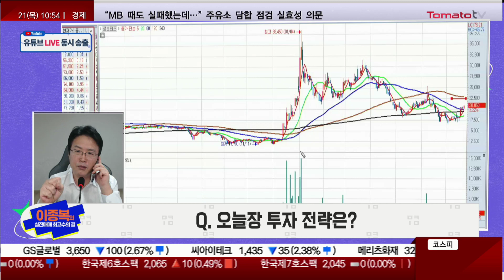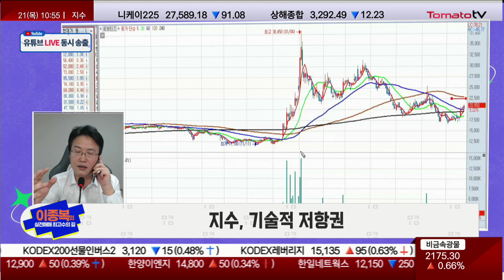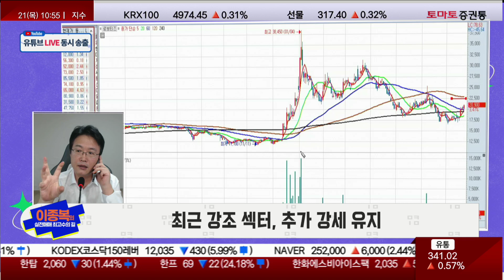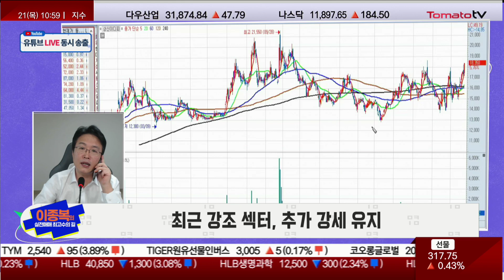지수 저항권, 종목 장세는 지속...반도체 · 메타버스 강세 유지 [이종복의 실전매매 최고수의 길]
이종복의 실전매매 최고수의 길(10시 45분 ~ 55분)
■Q. 오전장 흐름 및 특징은?
· 해외 증시 '양호' / 국내 증시 '양호'
· 넷플릭스, 700달러 → 162달러 선까지 추락
· 메타 플랫폼스, 파동적 관점서 약세 상황
: 하락 각도·기술적 하락 봤을 땐 상승 탄력 부족
: 국내 지수, 메타와 동일 흐름 시 강세 가능성
· 국내 지수, 조정을 받다가 만 상황
· 해외 시장, 얼추 바닥이 나온 상황
· 퀄컴, 강한 상승세
· 엔디비아, 하락 N자형 목표치
· 어도비, 단이 낮음...기술적으로 120일선 뚫고 한번에 가기 어려움

· 국내장, '반도체·메타버스·인공지능' 등 강세
· 삼성전자, 5월 18일 기술적 분석 때 하방 조심 언급
: 5월 고점서 60일선 부딪한 후 66,000원 이탈 후 급락...20일선 바로 밑·60일선 눌림목 구간 지속
: 작년 10월, 급락 후 공간이 있을 땐 유동성 흐름
: 현재 흐름 '안정적', 하지만 강세 지속 '難'
· 미국장·삼성전자, 흐름 유사
: 삼성전자가 받쳐주기 때문에 반도체 움직임 가능
· 자이언트스텝, 80,000원 → 27,300원 하락...NAVER와 동일 차트
· 해외 시장 흐름, 국내 시장 흐름서 유사 패턴·섹터 찾기
· 로보티즈, 앞서가는 차트
: 거래량 미비...22,000원 상승 '難'
: 코로나 연계로 향후 산업 핵심으로 자리매김 가능...고령화·저출산·수출주도형 국가
· 인공지능, 지속적 관심 필요
· 종합, 금일 하락 종목도 있지만 상승 종목 탄력 강세...종목 장세
· 흐름 읽는다면 당장 수익률 게임 가능

· 기술적 저항권, 320~325P / 305~300P
· 나스닥 12,250~12,500P
: 금일 ECB가 중요한 변수 예상
· 유럽, 고물가 상황...금리인상 압박 존재
: 지수, 강한 탄력 '難'
· 최근 사람 매매보다 인공지능이 매매
: 310P 이탈 시 '인공지능' 매도 압력 가능성...종목 장세 유효

· 최근 강조 섹터, 추가 강세 유지
: 반도체·인공지능·자율주행·메타버스
· 일동제약, 30,000원 → 60,000원 상승 후 3상 중단 언급
: 상승 때 60,000원에 마주보는 고점에 장대양봉 출회 때 욕심 낸 것이 문제
· 교육주 차트, 삼성전자·메타버스 관련주·NAVER·미국 시장과 유사
· 로보스타·아진엑스텍, 유사 흐름
: 하락 N자 빠진 후 거래량 급증형으로 오지 않아 강조 못했으나 유동성 주식 특징 양상
· 에코프로, 눌림 구간 형성
· 에코프로비엠, 최근 3거래일 하락 후 금일 지지
· 솔루스첨단소재, 하락단 열려 있음
: 관심 제외 종목·충분히 빠졌을 때 관심
· 대주전자재료, 단이 떨어지는 상황
· 상신이디피, 월봉 볼 때 다른 종목과 상이
· 지수, 하방경직성 줄 때 종목 선택 잘한다면 수익 가능
: 시장과 유사하거나 앞서간다면 수익 전략 필요